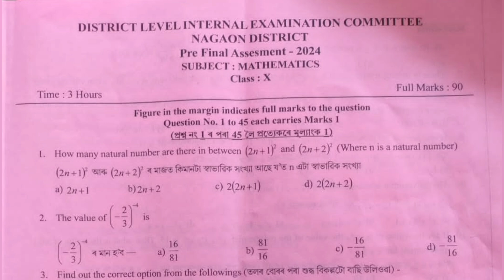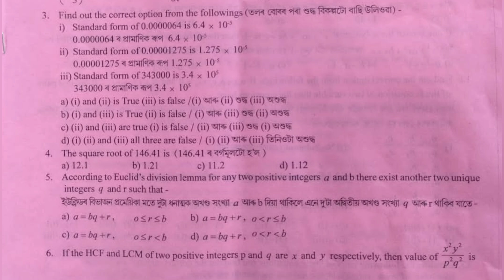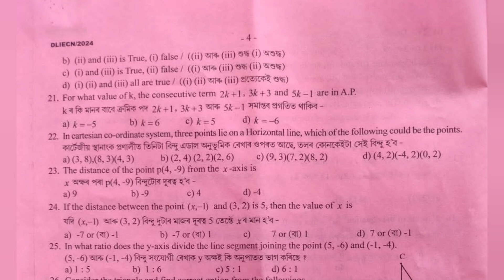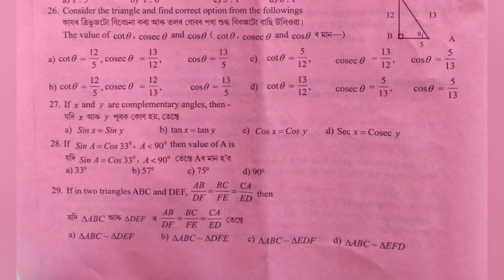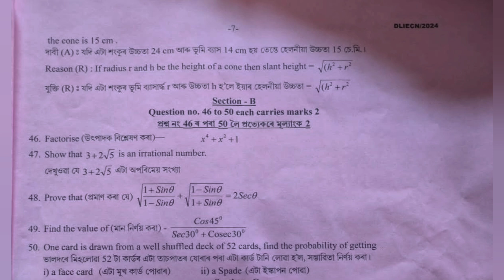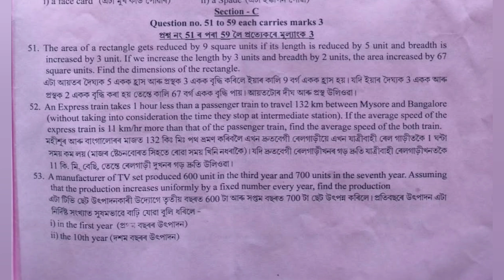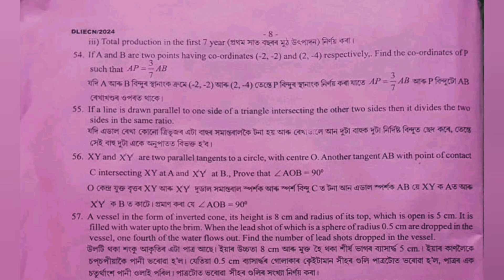Class 10 Pre Final Maths Question paper 2024-25 Nagaon District new pattern with 45 MCQ's solution